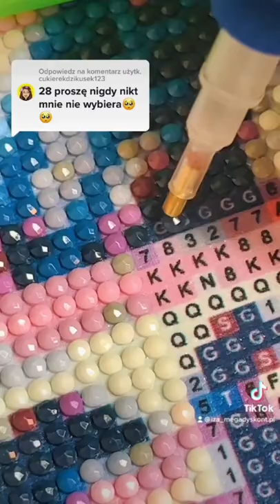Maluję diamentami wieżę Eiffla🗼 29/35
Hej!❤️

Zapraszam na kolejny numer na mojej planszy wybrany przez Was - tym razem 28 ❤️ zgłaszają się teraz w komentarzach wszyscy, którzy mają urodziny w 28 dzień miesiąca!!❤️

Jak Wam się podoba moje DIAMOND PAINTING ? ❤️

Zapraszam na kolejne filmy - koniecznie zostaw subskrypcję! 💛

ZAPRASZAMY NA NASZ NOWY KANAŁ!